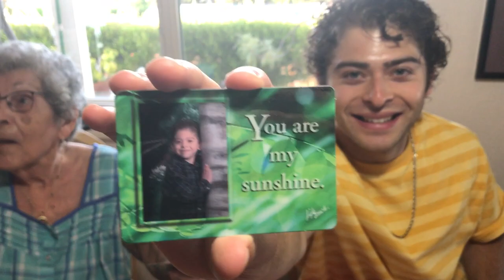CRAZY August RUSH!!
"DUDE, I WAS LOOKING FOR THIS DIVERTER STEM!"😂😂 My bro is hilarious! So excited for Ryanator Wednesday, Lit Nation, and to officially announce that we just started working on our next album! (We will drop some sneak peeks very soon, but not yet...😜)

Enjoy watching me and my family work on these late night projects😅, shop at what seems like EVERY store😂, and (as always) - that may be my new phrase😂 - have a CRAZY good time! Much love Ryanators❤️

I'm here to bring you what I am so passionate about, my goals, adventures, and hilarious days and nights with my family.

Join me on this journey, subscribe to my channel, and hey. if you enjoyed this video give it a thumbs up👍🏽 and please feel free to comment and share YOUR favorite part of the video with me!

🔔Remember to turn POST NOTIFICATIONS ON so you NEVER miss my videos, especially on RYANATOR WEDNESDAY!!

I'm excited for our next chapter, and it is 💯% okay to LAUGH OUT LOUD WITH ME! LOL😂

Dream, Wish, Believe
- Ry

   🔻🔻1CRAZYRYRY🔻🔻
Whether with a camera or on stage with a mic, Ryan Ochoa was born to entertain and inspire others along the way, making sure the world will always “DREAM, WISH, BELIEVE.”

   🔻🔻FIND 1CRAZYRYRY ELSEWHERE🔻🔻

Be sure to show our team some love!

Production Company: Triple 'R' Productions
Production Company: 1CrazyRyRy

   🔻🔻NEW TO 1CRAZYRYRY? WATCH THESE🔻🔻

✅ Let’s connect on IGTV!

©: 2020 Triple 'R' Productions.
©: 2020 1CrazyRyRy